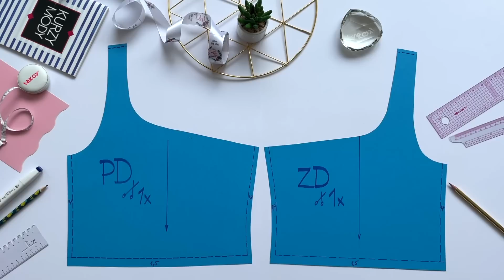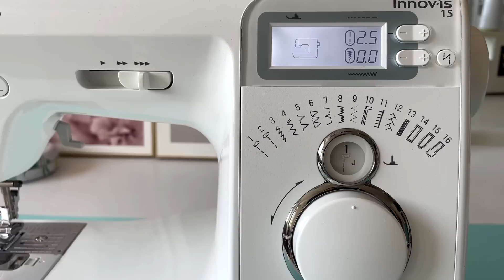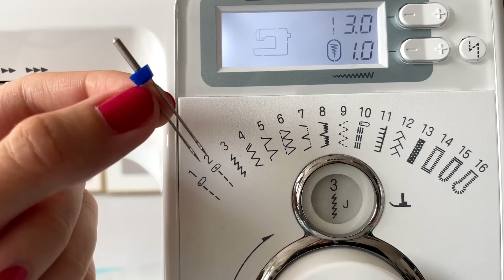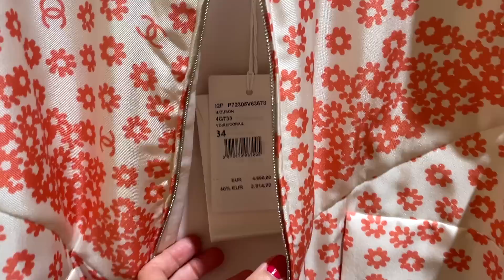Ako Ušiť skvelý letný set TOP s volánom + SUKŇA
Ahojte, v tomto videu uvidíte ako ušiť letný top s volánom v kombinácii rôznych látok od

Video vzniká v milej spolupráci so slovenskou značkou Takoy. Dostali sme na vyskúšanie ich prémiovú bavlnu s kolibríkmi:

Látky sa šili parádne, nebudete mať žiadne potiaže si myslím. Obe sú veľmi príjemné na nosenie, takže vám ich vrelo odporúčam i do letných horúcich dní. Vzor s kolibríkmi je krásne žiarivý, úplne si to pýta letný piknik alebo pláž.

Sukňu som šila podľa postupu vo videu o šití maxisukne:
Jediný rozdiel bol, že som nestrihla polkruh (kolibríky by išli kadejako) a radšej strihla rovný pás na celú šírku látky a ten nariasila do gumky.
Aby bol model ozaj letný, dopriala som sukni vysoký rozparok, pokiaľ by ste chceli bez, máte to hotové skutočne do 10minút. A na sukňu ani nepotrebujete overlock.

Strih nájdete tu počas prvých dvoch dní môžete využiť predobjednávkovú cenu. Okrem strihu získate i letnú verziu Diárik šitia, plnú verziu videa a bonusíky. Postupne dnes dokladám :)

top Pivónie s mnohými bonusmi
set podprsenka- braletka, nohavičky a šortky na leto

Zároveň vás chcem poprosiť, pokiaľ ste sa zapojili do minulotýždňovej výzvy, a ešte ste náhodou darček nedostali, pravdepodobne ste nenapísali email, na aký zaslať tak vám nevedel byť doručený, prosím preto, zašlite a obratom vám ho pošlem :)

Prajem vám nádhernú nedeľu!